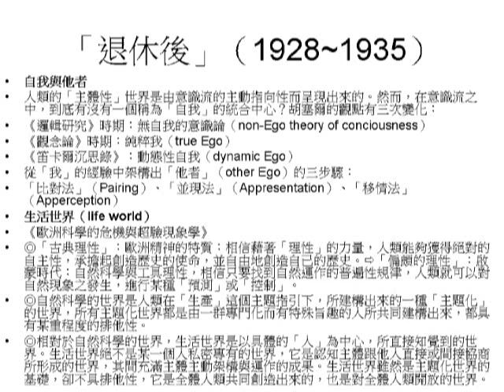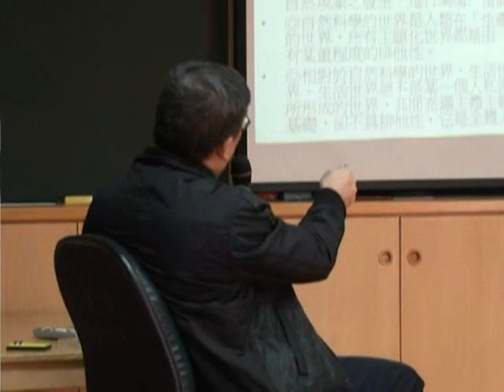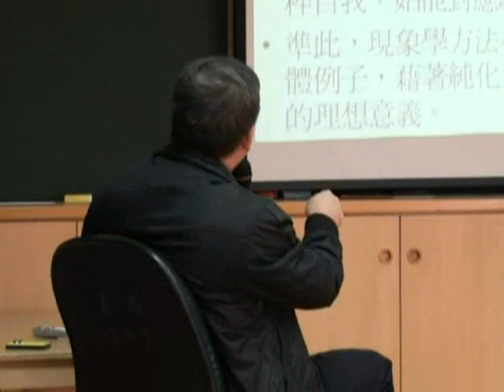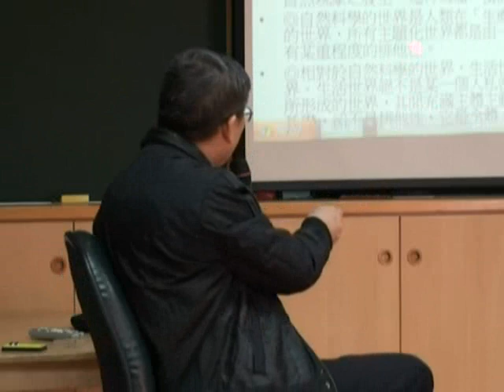[FJUOCW]哲學諮商方法論-黎建球老師 4-7